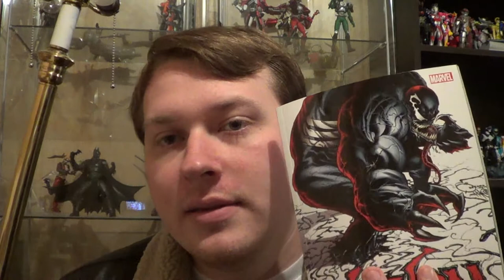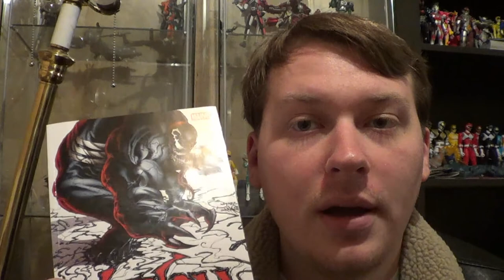Venom by Rick Remender: The Complete Collection Vol. 1 GRAPHIC NOVEL REVIEW